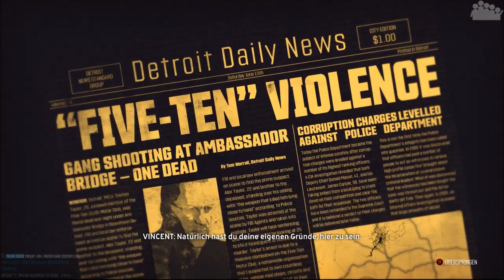THE CREW #048 - Ex-Rennfahrer Vincent - Let's Play Together The Crew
► Auf dem Weg nach LA lernen wir Vincent kennen, der uns bei ein paar Rennwagenumbauten behilflich sein kann.
► THE CREW ein Spiel entwickelt von Ivory Tower und herrausgebracht von Ubisoft

► Unsere Teamspeak-Server - komme vorbei und werde noch ein größerer Teil der Community:
● ts3.webdiggi.de:8764

► Plattform: PC